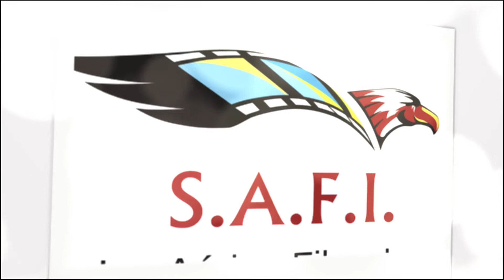Fête malienne - Hauts-de-Seine - Résumé - Première vidéo événementielle.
Première vidéo événementielle.  - Matériel utilisé - 👇👇- Liens en description.
Cet extrait, d'environ 11 minutes, est tiré d'une vidéo de pratiquement une heure, réalisée à l'occasion d'une fête malienne.
Une grande première pour moi à tout point de vue. J'ai testé les caméras en ma possession à savoir Lumix G80, Insta360 One X2 et Go2 ainsi que mon smartphone Redmi Note Pro 9... 😀
La prestation a duré de 19h à 5 h du matin...😜😅
Résultat, beaucoup de rushs à trier, de plus j'ai dû, en catastrophe, faire l'acquisition de lumières et d'un micro externe pour mon Lumix G80.
Totalement novice en matière de micro, j'ai zappé le réglage et étant donné que la sono durant la fête était en limite de saturation, la bande son sur les vidéos du Lumix sont inexploitables !!! 😩
Heureusement les caméras Insta360 s'en sortent nettement mieux à ma grande surprise ainsi que le magnéto du Redmi ... 🤗
Idem pour les prises de vues tout en automatique avec les caméras Insta360, la balance des blancs à du mal à suivre...
Donc cette plongée dans le grand bain des vidéos événementielles est une très bonne expérience, je saurai comment procéder, si prochaine fois il y a...🙂😉😅

YOTTO Video Microphone à condensateur de Caméscope Caméra
Poignée Supérieure pour Appareil Photo
Lumière Vidéo RGB, LYCXAMES LED
SanDisk Ultra 32Go SDHC Carte
Insta360 One X2
Insta360 Perche à Selfie 3 m
Insta360 GO 2
Panasonic Lumix DMC-G80 Boîtier
Lowepro Fastpack BP 250 AW III